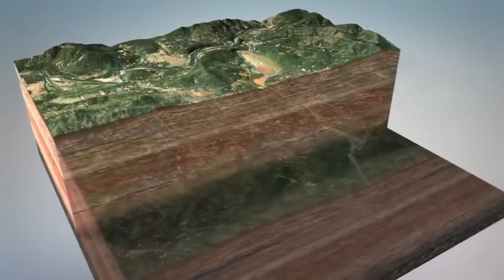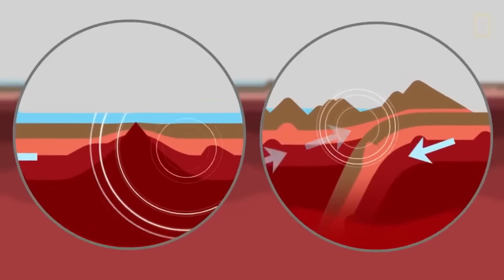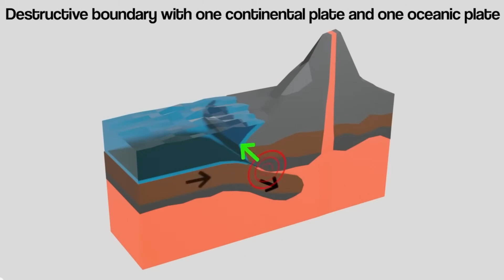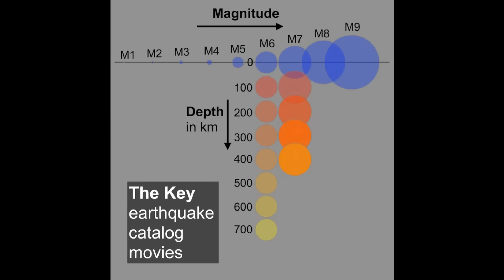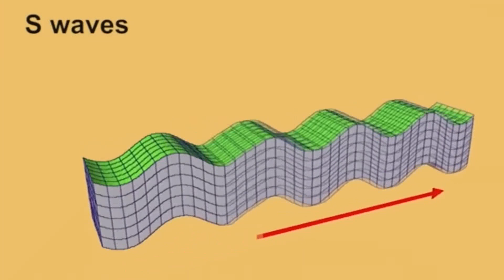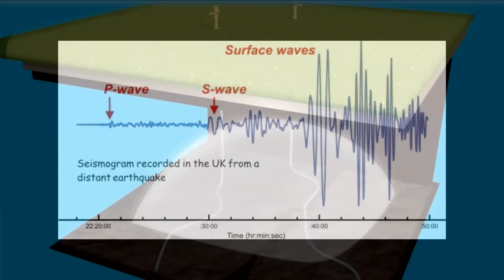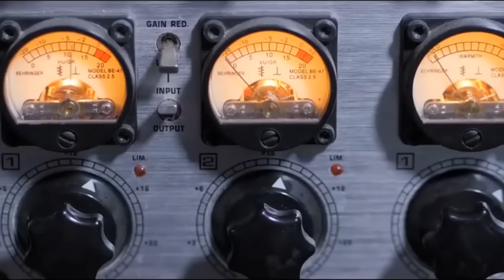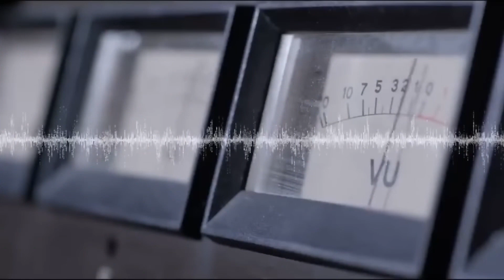Earthquakes are coming again | The science behind powerful earthquakes around the World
Earthquakes are an intimidating natural phenomenon that has been and still is, ranked as one of the greatest threats to mankind because of their difficulty in accurately predicting and the potential for great destruction. Yet earthquakes do not bring only bad things to mankind; in fact, we can peer into the mysteries of the earth's depths through the seismic waves generated by the earth's vibrations.

(Earthquakes in 2023 | The Science Behind the Massive Turkey-Syria Earthquakes